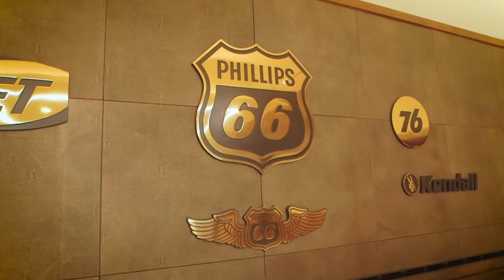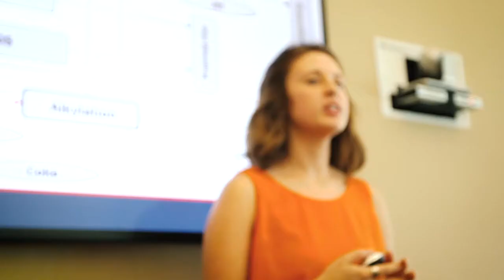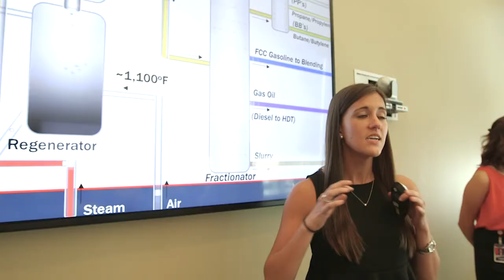KATALYST - P66 Commercial Development Program